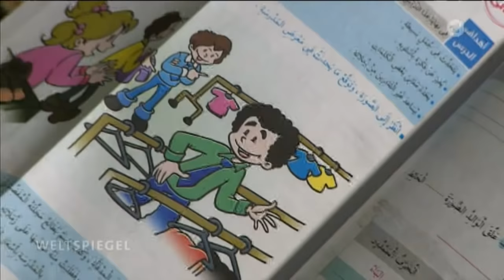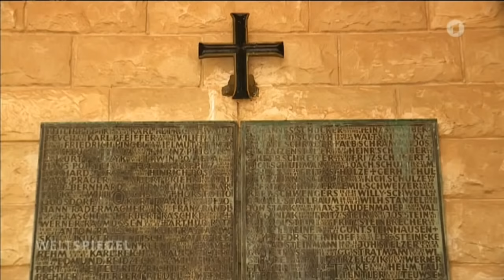Deutsche Minen in Ägypten: Gefahr im Wüstenboden | Weltspiegel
17 Millionen Minen sollen Deutsche, Briten und Italiener in Ägypten vergraben haben – während des 2.Weltkriegs. Feldmarschall Rommel hat ein Großteil damals legen lassen, für seine entscheidende Schlacht. "Teufelsgärten", nannte er diese Minengürtel. Und Rommels Teufelsgärten haben lebensbedrohliche Folgen bis heute: seit Kriegsende sind mehr als 8000 Menschen in Ägypten Opfer von Landminen geworden. Die meisten überleben schwerverletzt - wie  Farhad. Unter ihm ist vor 16 Jahren eine Mine explodiert, als er beim Schafe hüten war. Er verlor dabei sein halbes Bein. Heute arbeitet er in einem Gesundheitszentrum, in dem Minenopfer wie er betreut werden. Er passt Prothesen an, am liebsten deutsche Fabrikate, denn die seien die besten, sagt er. Aber leider auch die teuersten. Er wünscht sich mehr Unterstützung aus Deutschland für sein Land. Vielleicht Hilfe bei der Herstellung eigener, ägyptischer Prothesen. Denn schließlich war es womöglich eine deutsche Mine, die sein Bein weggerissen hat.